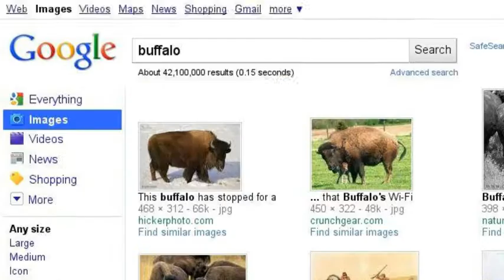Kansas Wildlife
Pheasants live near the high plains. In the 1840s 652,275 bison were killed. Foxes and coyotes live near the high plains. Deer live near the foxes. The Flint Hills national wildlife refuge is home to hares. These are facts about Kansas wildlife.
Quan,Diana,3,9